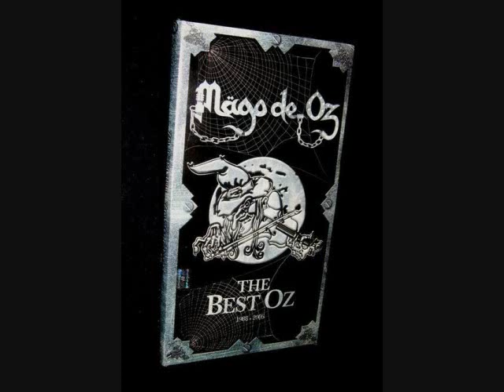MAGO DE OZ - VAN A RODAR CABEZAS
CANCION EXTRAIDA DEL CD ROCK N" OZ EL CUAL CONTIENE CANCIONES REMASTERIZADAS PARA MAS VIDEOS VISITEN ESTA PAGUINA